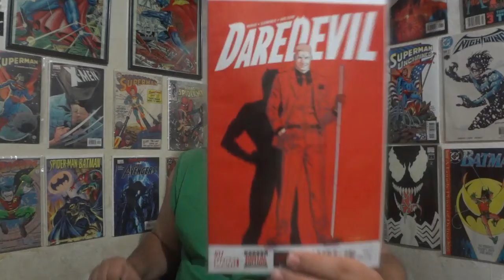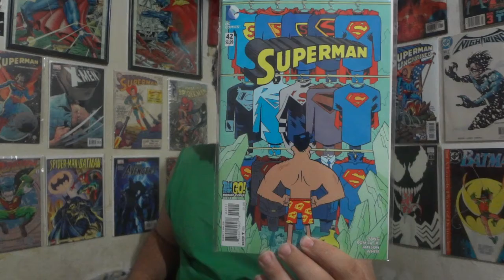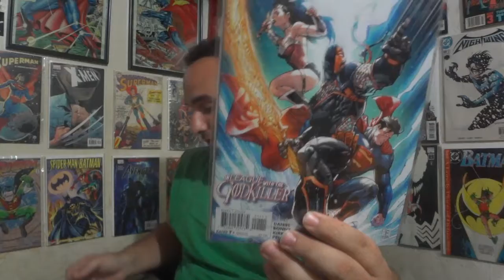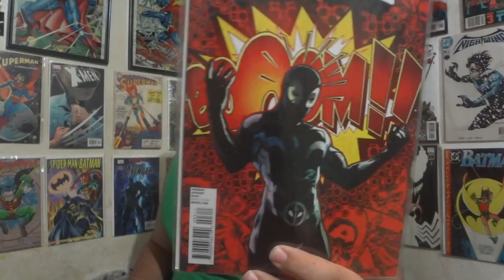The Weekly Comic Book Haul: Episode 88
The Weekly Comic Book haul for comics we got that were released on 7/29/15.